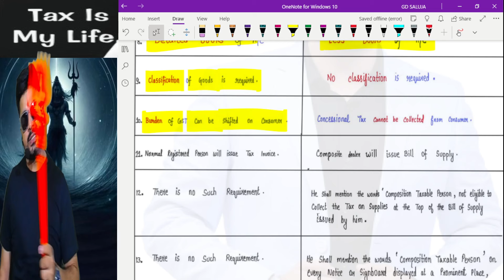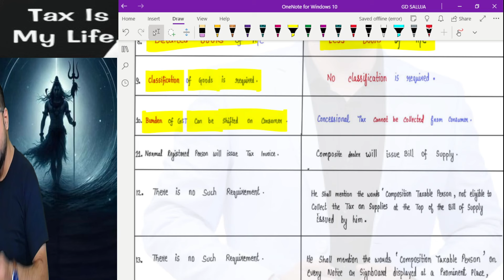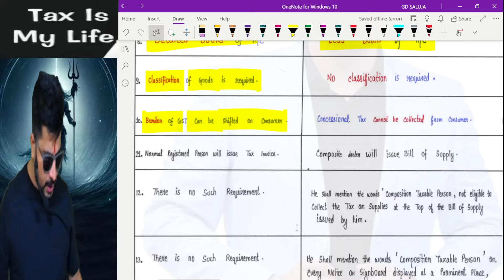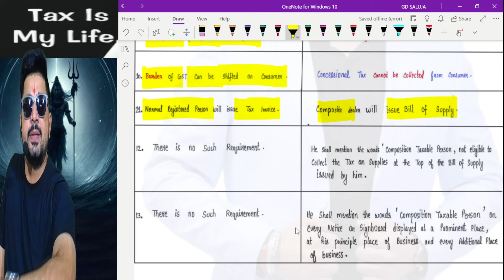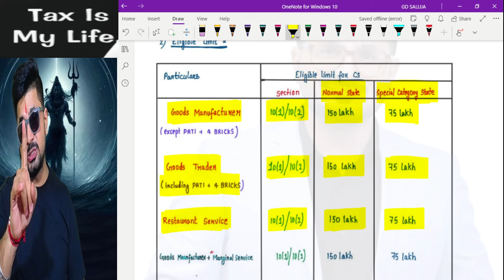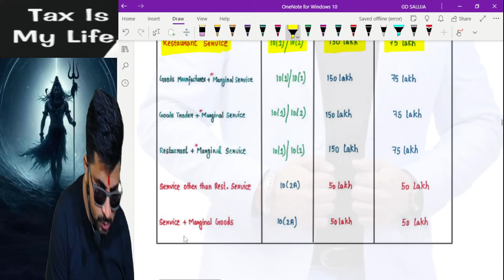CA Inter Tax Laws GST Class - 27 | CA/CMA Inter Jan 25 - 100% FREE For ALL🔥 | CA Vivek Gaba🥇cainter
📌 Why Choose Us:
1️⃣ Comprehensive Content
2️⃣ Concept Clarity
3️⃣ Exam Strategies